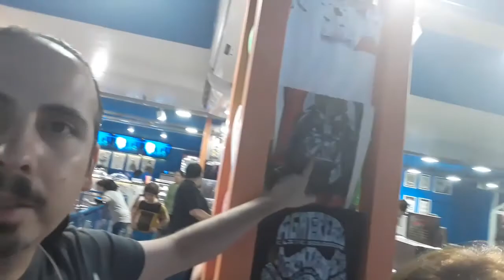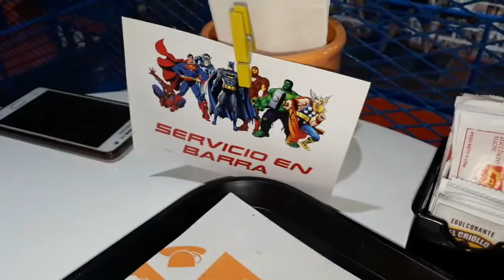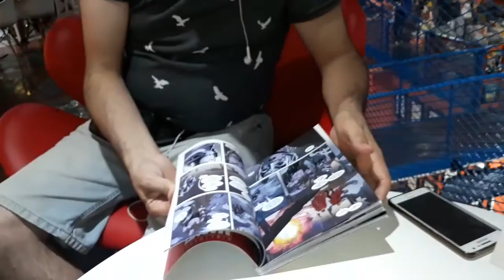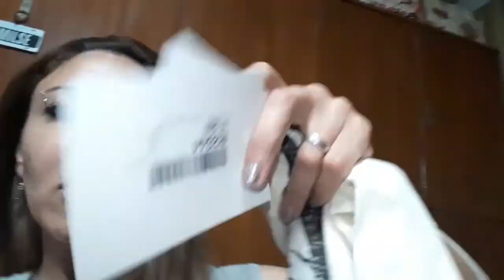VLOG 21 / DIA DE REYES /MORO VLOGS💕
PRODUCCION: MORO VLOGS💕💕

HOLA MIS LOVES COMO ESTAN? ESPERO QUE MUY BIEN COMO YO😁 HOY LES COMPARTO OTRA SALIDA JUNTO A MI GORDITO HERMOSO MAURO💕 DONDE FUIMOS UN POQUITO PARA TODOS LADOS Y NOS REGALAMOS COSITAS X REYES❤
ESPERO QUE LES GUSTE Y LO DISFRUTEN .
DENLE LIKE Y COMPARTAN EL VIDEO  ON SUS AMIGOS.